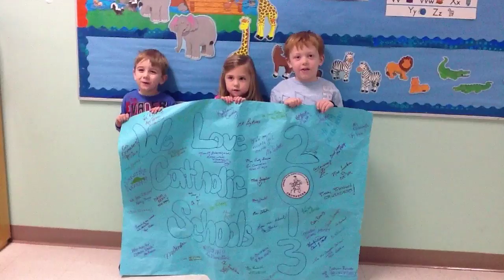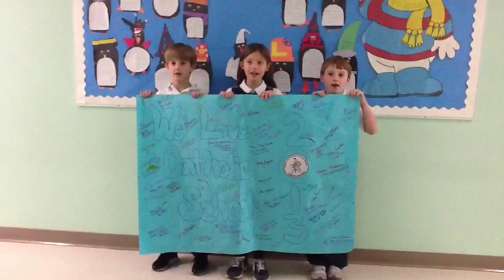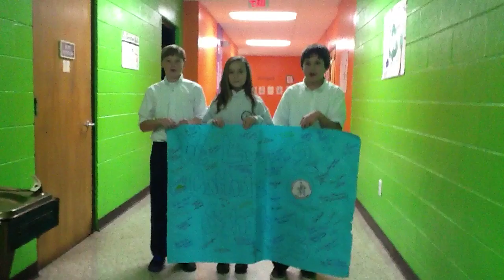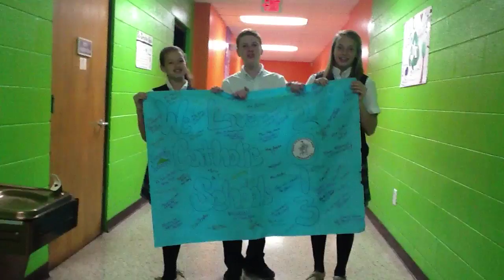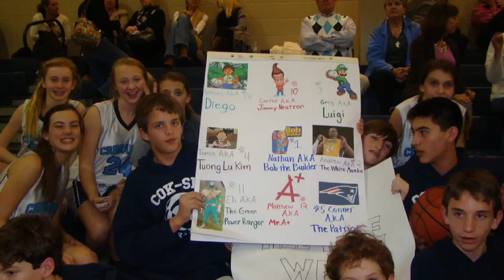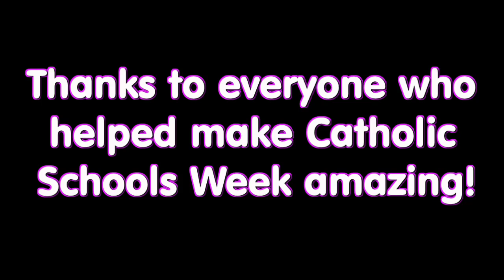COKSM Catholic Schools Week 2013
A video collection of all the great activities we had at Christ Our King-Stella Maris School for Catholic Schools Week 2013. The theme was "Raising the standards throughout the decades" and we gave our students plenty of opportunities to learn about the history of our school and the decades from 1950 to the present.

This entire video montage was filmed and edited together by fifth grade students using school-issued iPads. Great job!